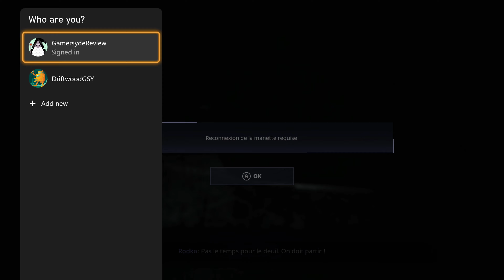Werewolf: The Apocalypse - Earthblood / GSY Offline : Découverte en français (Xbox Series X)